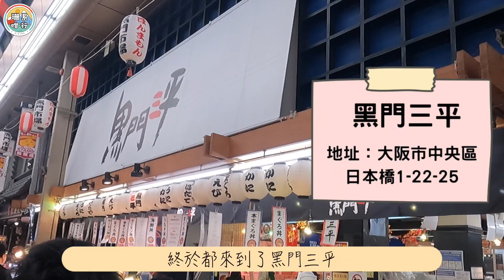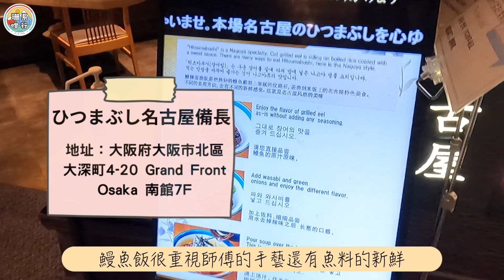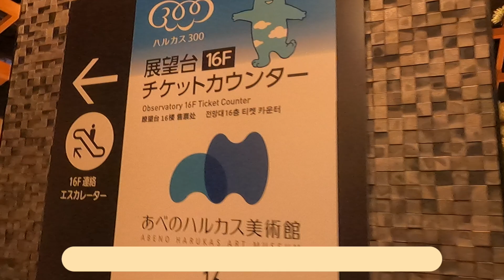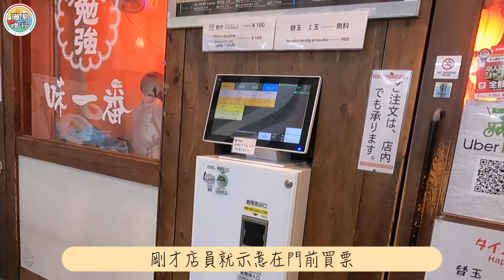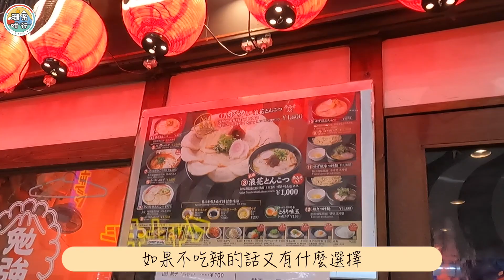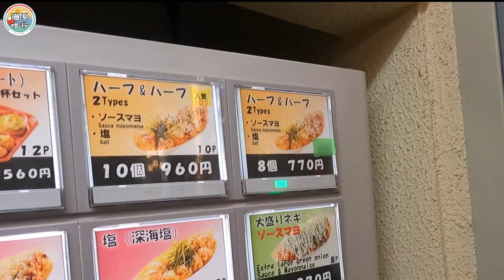【🏃🏻‍♀️珊系咁行 #80 阿倍野展望台】🇯🇵日本戀人勝地 高空欣賞大阪夜景🌌｜黑門市場高質海鮮😋｜Pokémon Center｜HARUKAS 300 ｜Travel Vlog｜Osaka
今集《珊系咁行》來到日本大阪的Day2，
繼續由文珊💁🏻‍♀️為你導航！
除了會帶大家到黑門市場掃街、吃超新鮮刺身😋外，
還到了位於梅田站的Pokémon Center Osaka
以及Nintendo Osaka，
超多周邊商品讓我買個夠🤩！
還有人氣鰻魚飯備長，
有4種食法可以一次過滿足你4️⃣個願望！
此外，阿倍野展望台有超美高空景色🌌，
俯瞰大阪非常有感覺，
難怪這個地方有「戀人的勝地」的稱號👩‍❤️‍👨！
之後來到🍜人氣拉麵店作丿作以及🐙章魚燒店十八番，
如此豐富的行程，
大家一定不要錯過了🎥！

🔸黑門市場
地址：大阪府大阪市中央區日本橋2-4-1

🔹Pokémon Center Osaka 及 Nintendo Osaka
地址：大阪市北區梅田3-1-1大丸梅田店13F

🔸店家名稱：ひつまぶし名古屋備長
地址：大阪府大阪市北区大深町4-20 Grand Front Osaka 南館7F

🔹「HARUKAS 300展望台」
地址：大阪市阿倍野區阿倍野筋1-1-43 阿倍野HARUKAS 58~60

🔸千日前作ノ作
地址：阪市中央区難波1-1-1

🔹章魚燒店十八番
地址：大阪府大阪市中央區道頓堀1-7-21 中座食倒大樓1F

💁‍♀‍喜歡我影片的朋友，
歡迎LIKE & SHARE & COMMENT，
也希望你們可以SUBSCRIBE我的YouTube Channel ，
以及FOLLOW&LIKE我的IG和FB：